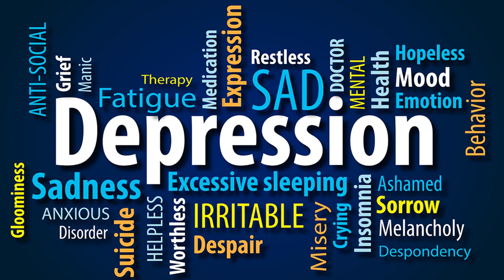DR.SYEDA ALI LEAD PERINATAL PSYCHIATRIST- GUP SHUP WITH ZUNI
In a world where it's so much going on altogether and a woman's role is much more than only being a mother, did you know how many phases of Perinatal period a woman goes through?
The perinatal period occurs immediately before and after giving birth and stays throughout the 9 month period of pregnancy as well and is defined in diverse ways which Dr.SyedaAli, with experience of 15 years being a Perinatal Psychiatrist dwells light upon .

Not only the Mother, but in most cases, Fathers too happen to experience the anxiety and reluctance as their journey of parenting begins.

Let's get to know how you can figure out if you are suffering the baby blues having Dr. Syeda Ali in discussion with Zunira Malik with our much needed segment of Gup Shup With Zuni because your mental health matters.
Thanks to Panache for the elegant outfit 👗
A big shout out to Ghazalas makeup and hair for the gorgeous glam-up 💄and a heartfelt thanks to The torch doha for the lovely venue✨